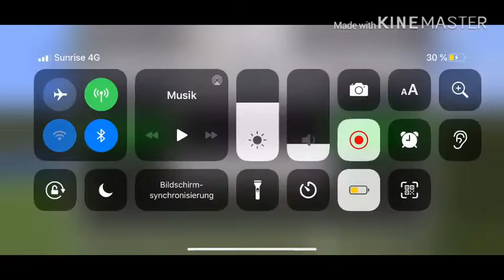Minecraft redstone villa #5 | mcpe